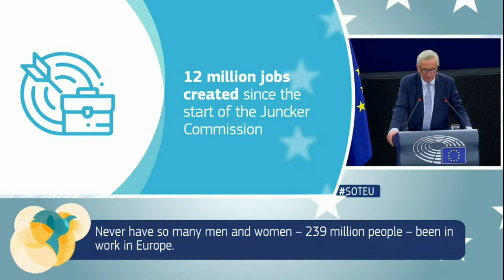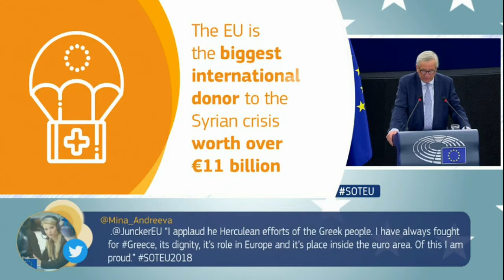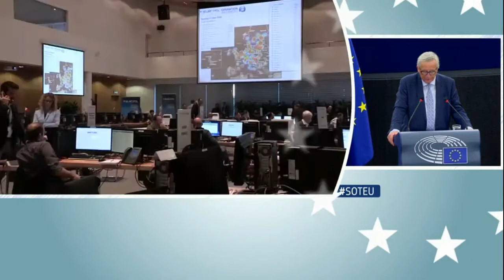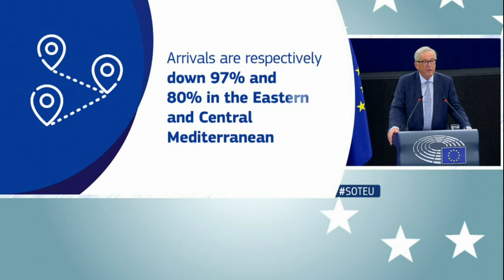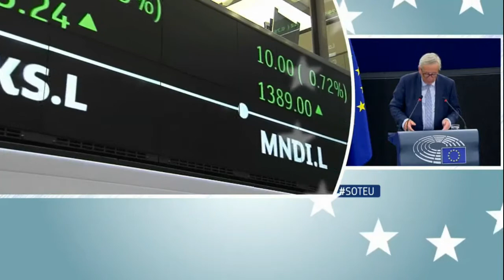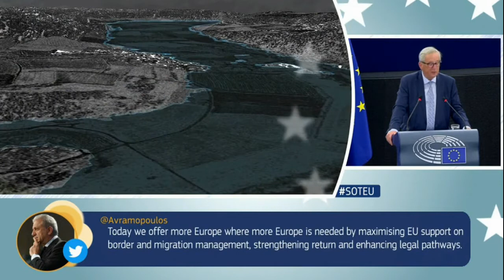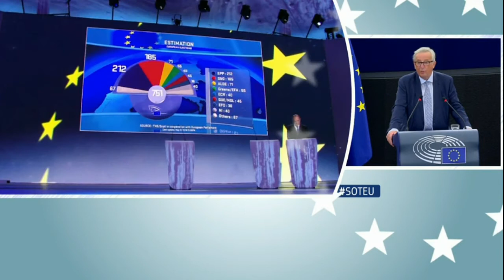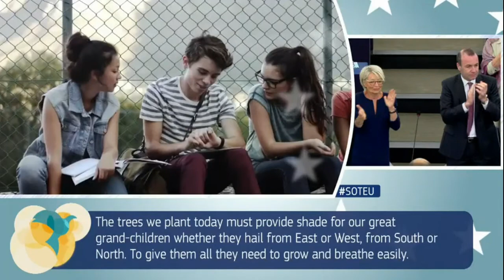State of the Union 2018 Address, Jean-Claude Juncker,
On 12 September 2018, on the occasion of his State of the Union Address, Jean-Claude Juncker, President of the EC, proposed a new 'Africa – Europe Alliance for Sustainable Investment and Jobs' to focus investment where it matters most: in skills and job creation. To achieve this, a more effective governance model and greater collaboration between multilateral and national development actors in Europe is needed. The European Commission is thus today setting out a number of ways to address the investment challenges and opportunities in Africa, the EU's Neighbourhood and the wider world. These include calls for joint initiatives between multilateral and national development actors and a reinforced European financial architecture able to meet the ambition of the newly proposed Neighbourhood, Development and International Cooperation Instrument.